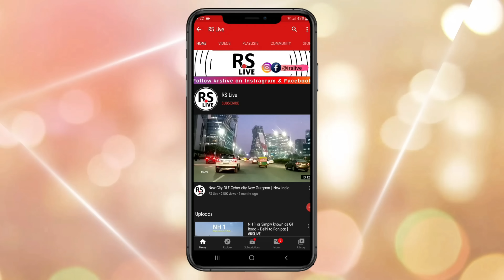Delhi Mumbai Expressway Lalsot Rajasthan | rslive | 4K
The Delhi–Mumbai Expressway is a 1,350 km long, 8-lane wide (expandable to 12-lane) under-construction access-controlled expressway connecting India's national capital New Delhi with its financial capital Mumbai. The under-construction Vadodara–Mumbai Expressway has been subsumed in this project. Foundation stone of the project was laid by union minister Nitin Gadkari in presence of Sushma Swaraj & Arun Jaitley on 8 March 2019.[5] The total project value including the land acquisition cost is around ₹1,00,000 crores (~US$13.1 billion). An additional 31 km long spur will also be constructed by the NHAI from Noida International Airport in Jewar to Sector-65, Faridabad on this expressway. Upon completion in March 2023, it will become India's longest and busiest expressway.

Delhi–Mumbai Expressway will connect DND Flyway in Delhi to Jawaharlal Nehru Port in Maharashtra via Dausa, Kota, Ratlam, Vadodara and Surat. It passes through the Union territory of Delhi (9 km) and the states of Haryana (129 km), Rajasthan (373 km), Madhya Pradesh (244 km), Gujarat (426 km) and Maharashtra (171 km). The main length of the expressway is from Sohna to Virar only i.e. 1,198 km. Additionally, it has two spurs: DND–Faridabad–KMP (59 km) and Virar–JNPT (92 km), which increases its length to 1,350 km.[9]

Satelite view of 8-lane wide Delhi-Mumbai Expressway near Ratlam, MP
Initially, the expressway will be 8-lane wide with the greenfield-alignment route in backward areas, which will reduce the current 24 hours travel time to 12 hours.[10][11] Land for an additional four lanes shall be reserved in the middle of the road for future expansion, along with the space for utilities, plantation and public transport on both sides. This expressway, along with Western Dedicated Freight Corridor (Western DFC) will be a vital backbone of the Delhi–Mumbai Industrial Corridor.